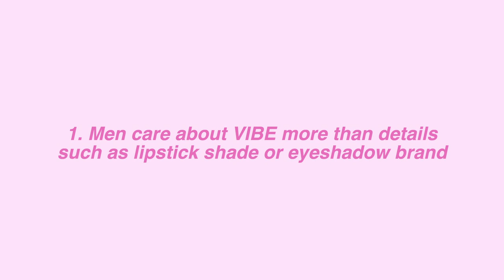Men & Women Beauty Standard 4 DIFFERENCES // Cherry Tung